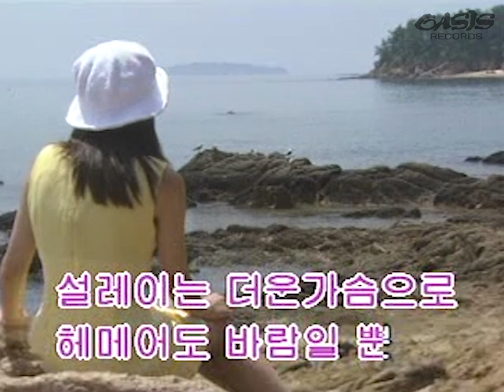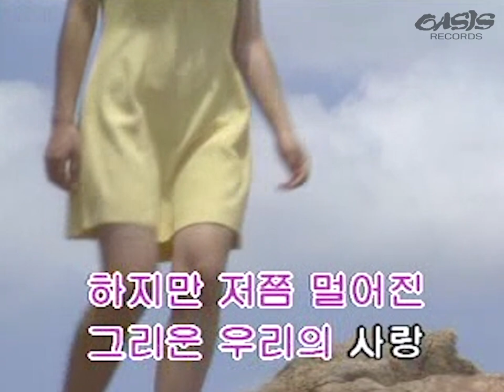[오아시스레코드 노래방] 이 마음 다시 여기에 - 노사연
오아시스레코드_k-00225 - 이 마음 다시 여기에 - 노사연